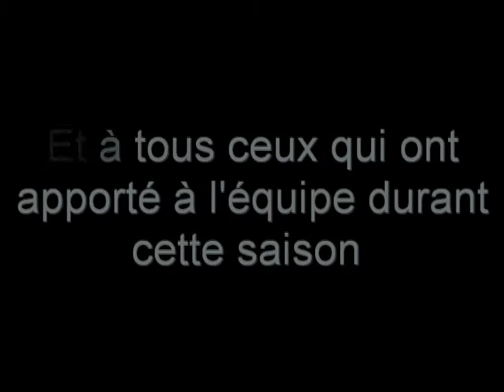montage Msdr 2014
résumer de la saison 2014 avec la hotroen la camaro et ainsi divers amis pilote